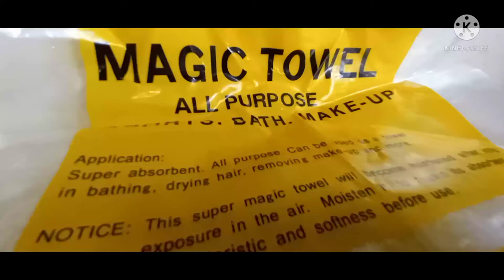Super MAGIC TOWEL all purpose (sport,Bath,Make up etc.)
Multipurpose magic towel, It Can be used as a towel in bathing, drying hair, removing make-up, sports, Travel Use, Oil spill and more. Use it for your car, bike or any fibre ply plastic items or more. It is Light weight, Skin friendly, Soft, Fade resistance, hygienic non-toxic without any Chemical!